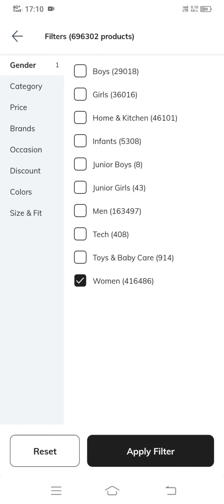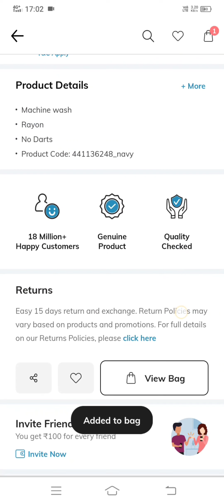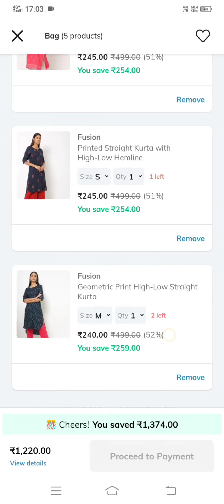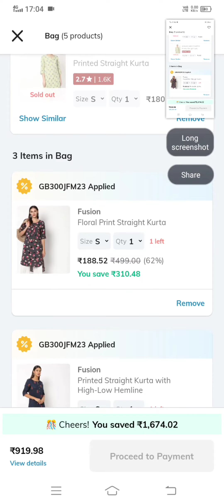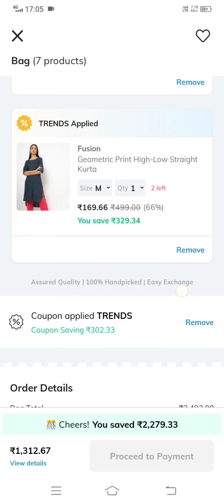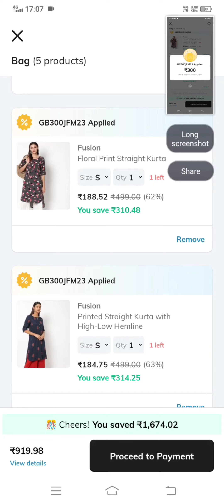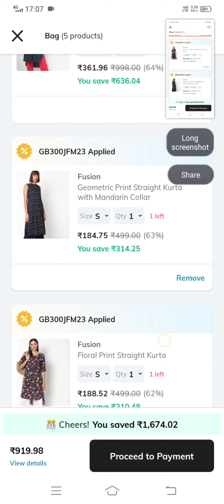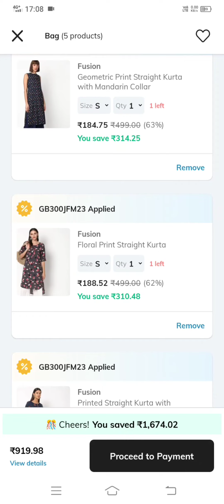💥Ajio New Coupon 🔥How to order Rs.150, Rs.170,Rs.200 Kurtis at low price 🔥 Coupon apply tricks